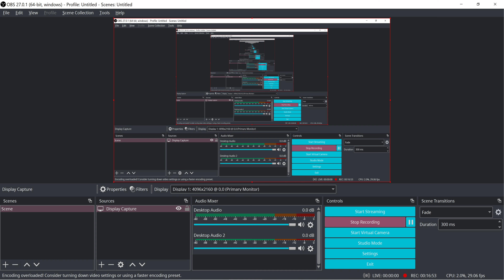Legendary Wings (アレスの翼) Arcade Gameplay [4K]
Legendary Wings (アレスの翼, Aresu no Tsubasa, "The Wings of Ares") is a fantasy-themed shoot-'em-up game released by Capcom as a coin-operated video game in 1986. The player takes control of a young soldier equipped with magical wings who must save the world from a malfunctioning supercomputer. A home version for the Nintendo Entertainment System was released exclusively in North America in 1988. The original coin-op version is included in Capcom Classics Collection for PlayStation 2 and Xbox and in Capcom Classics Collection Remixed for PlayStation Portable.